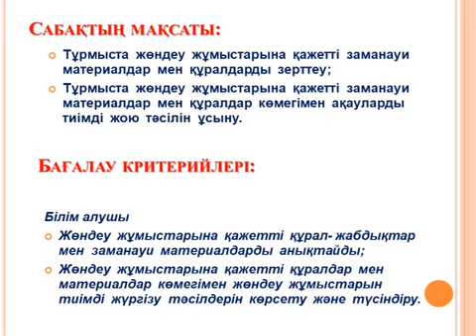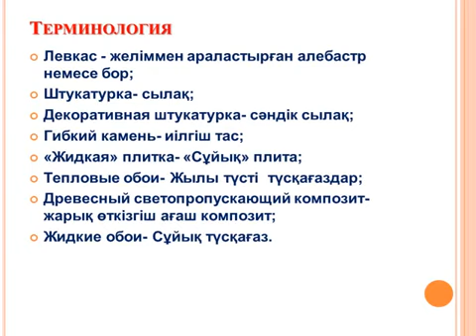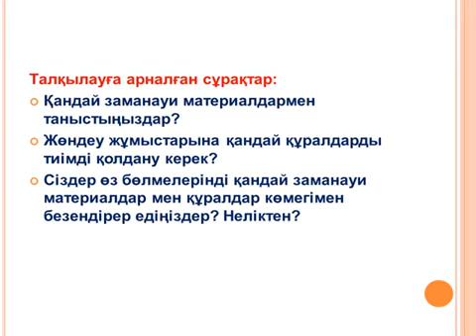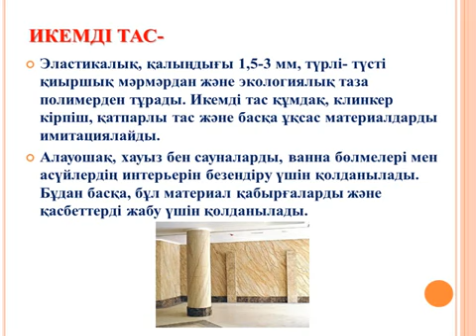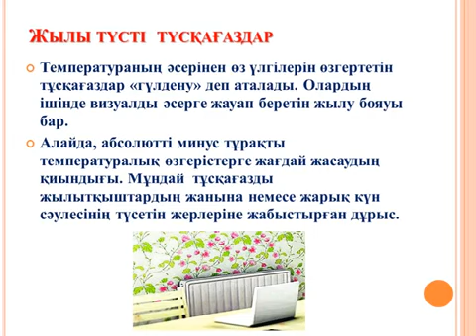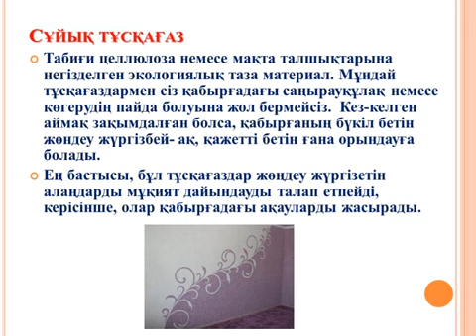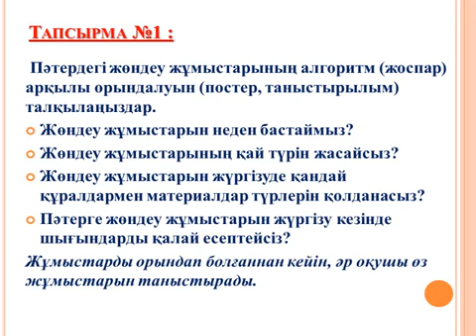8 сынып. Көркем еңбек. БӨЛМЕНІҢ ЖӨНДЕУ ЖҰМЫСТАРЫ